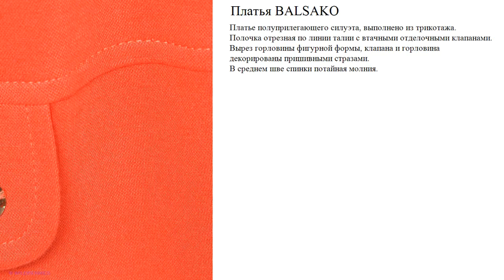Платья BALSAKO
Платье полуприлегающего силуэта, выполнено из трикотажа.  Полочка отрезная по линии талии с втачными отделочными клапанами. Вырез горловины фигурной формы, клапана и горловина декорированы пришивными стразами.  В среднем шве спинки потайная молния.